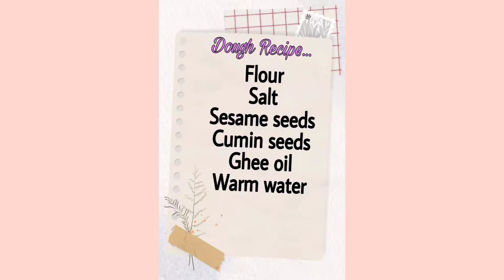Delicious Bell pepper Short Eat Recipe by Cook with Lankan girl's| බෙල්පෙපර් වලින් ලේසි රස කෑමක්